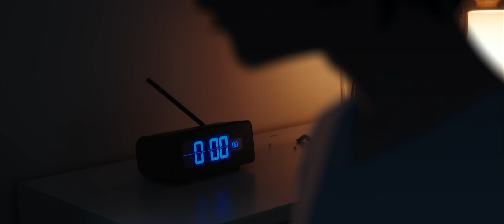「KASHIKA_01 -la vie version-」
Cast : Rihito Itagaki
Director/Character Designer : Kamata
Scenario writer/Lyricist : Kaoru Yukinari
Vocal : la vie
Composer : SHIKI
Executive producer : Shota Iida
Creative producer : Shun Fukudome
Promotion producer : Takahiro Shiraishi
Art director : Rina Suzuki
Music coordinator : Hideaki Takaiwa/Yuko Tanaka
Program manager : Kazuya Matsueda/Naoto Ogawa/Shoko Abe
Production : Qzil.la

Stylist : Ayano Tachibana
Hair and make up : KATO（TRON）